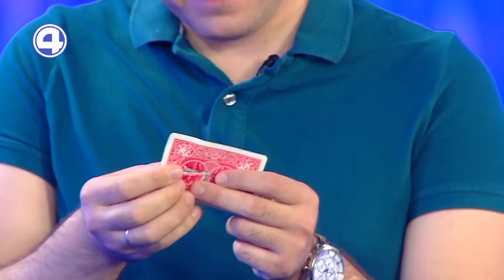В ФОКУСЕ | Выбери напиток | 09.07.21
По пяьницам иллюзионисты Максим Гладштейн и Артём Рукосуев заряжают нас позитивом, показывая фокусы и магические трюки. Не пропустите следующее волшебство в прямом эфире!